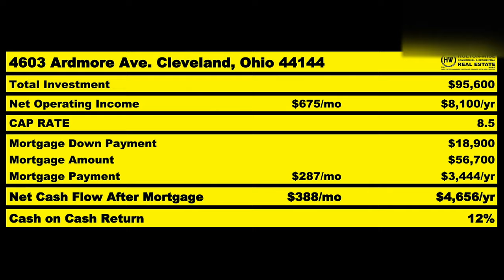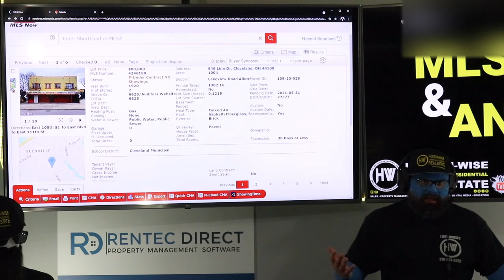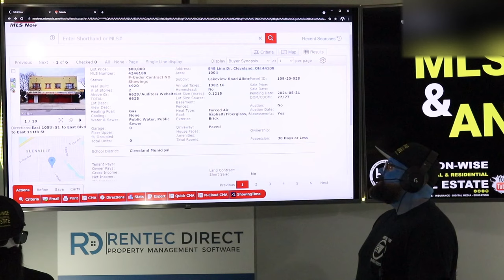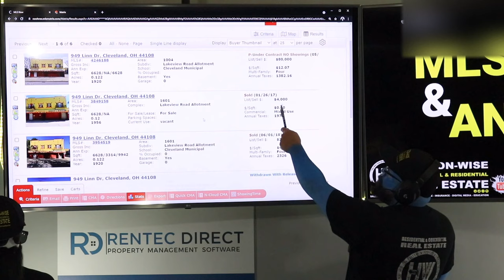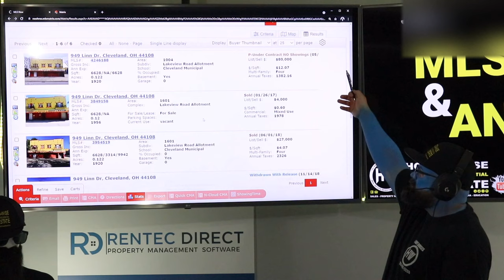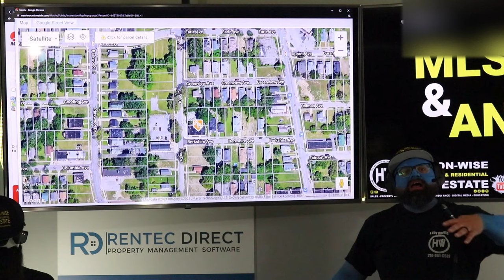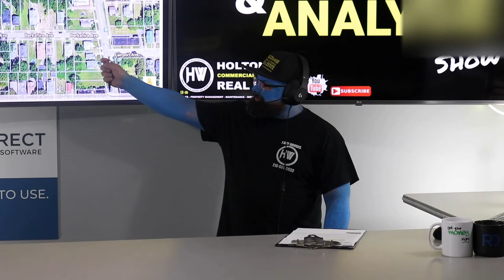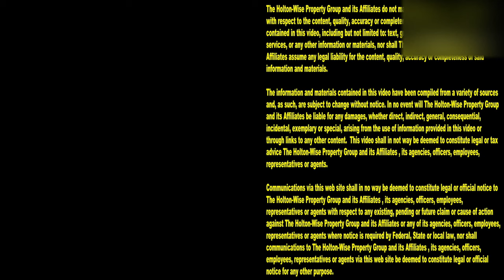How to Buy a 7,000 Sq ft Apartment Building for $65k | MLS Search & Analysis 838 - 949 Linn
If you're wondering how to buy apartment buildings for pennies on the dollar you came to the right place. Is it possible to buy a 7,000 sq ft apartment building for only $65,000? Yes, yes it's possible to buy a 7,000 sq ft apartment building for $65,000. The real question is, should you buy a 7,000 sq ft apartment building for $65,000? In the 838th episode of The MLS Search & Analysis Show James Wise is working with an out of state investors who has put a 7,000 sq ft apartment building under contract for $65,000. This long distance landlord is not to familiar with the Cleveland real estate market so he has asked James to look over his investment to see if buying such a large apartment building for such a low price in Cleveland, Ohio is a good decision for his real estate investment business.

How to Become a Millionaire through Real Estate Investing: 3 Wishes | HoltonWiseTV Commercials

📺 HELPFUL RESOURCES
Holton-Wise FAQ